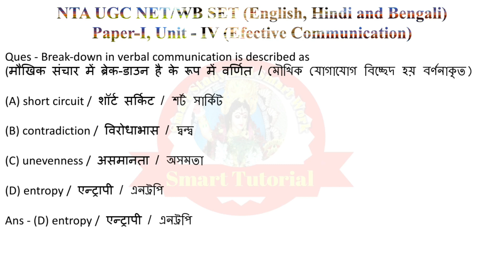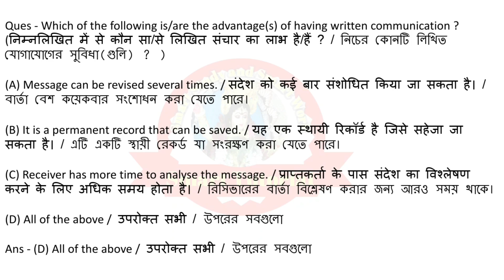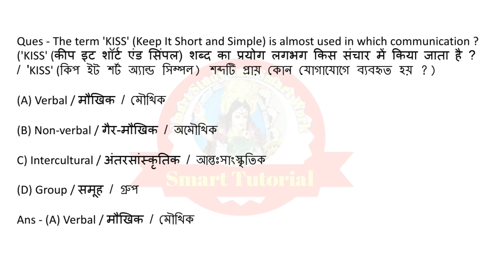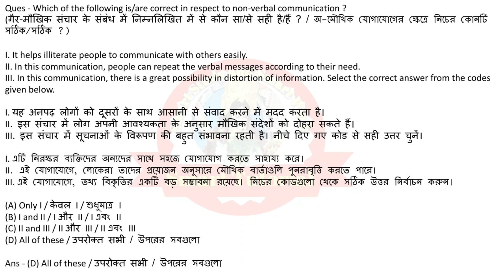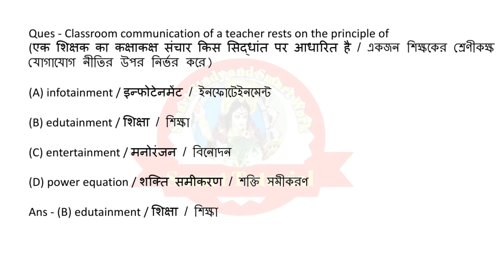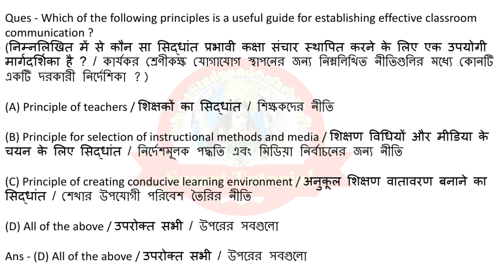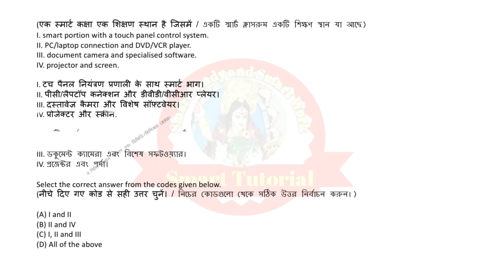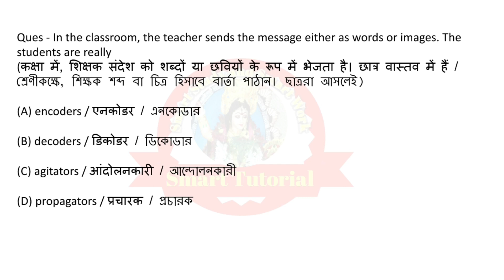Communication WB SET Paper 1 | UGC NET Paper 1 Communication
UGC NET Paper 1 Communication | WB SET Paper 1 Communication | Communication for WB SET | Communication for UGC NET | UGC NET Dec 2023 | Paper 1 Communication | WB SET Paper 1 Preparation | UGC NET Paper 1

👉 UGC NET Paper-1 Preparation 👇
WB SET 2023 Sanskrit Answer Key|WB SET 2023 Sanskrit Answer Key|WB SET Sanskrit Question Answer 2023